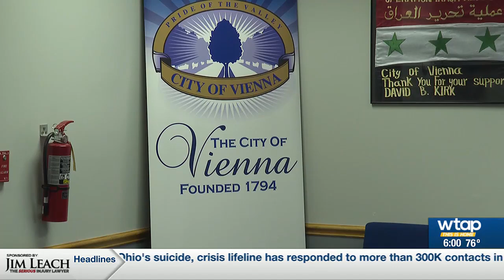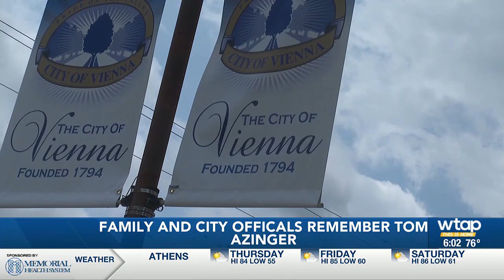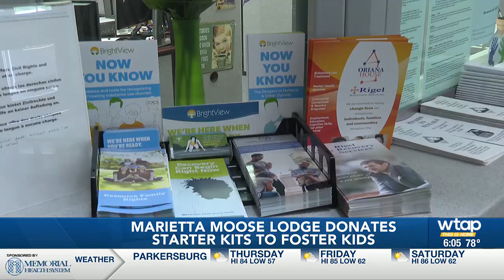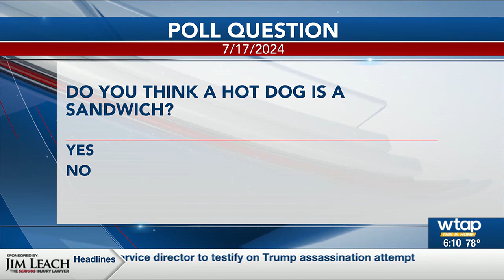WTAP News @ 6 A BLOCK 7 17 24 I LOOK GOOD